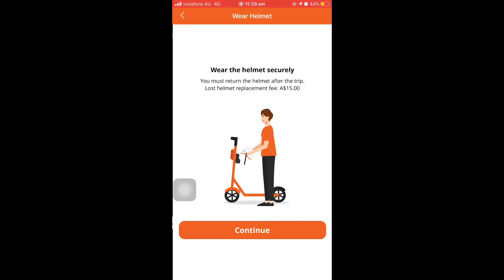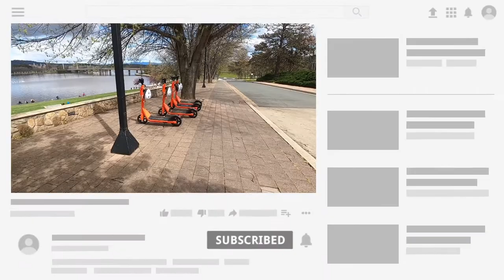Electric Scooters in Canberra | Neuron Scooters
Uploaded 04/10/2020

Electric scooters launched in Canberra and available in many places around Canberra.
Its fun and exciting riding around. Here’s a short video I made on How to ride the scooter.
Download app Neuron.

Credits:

Kinemaster Music Asset Library